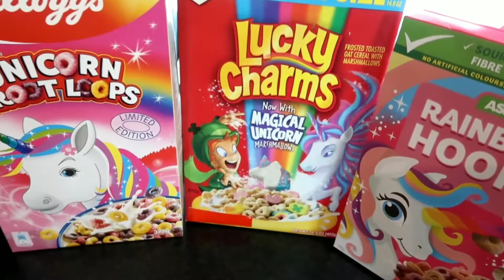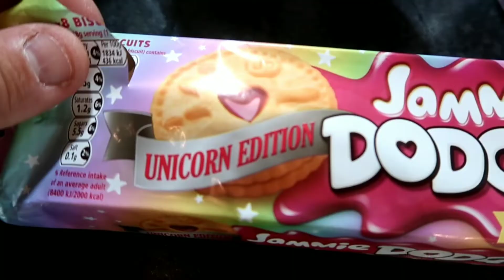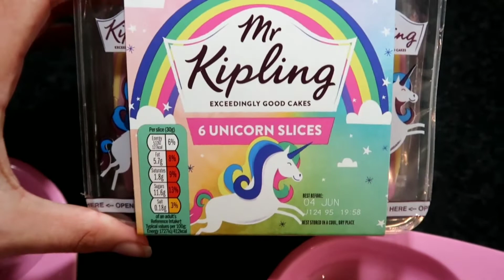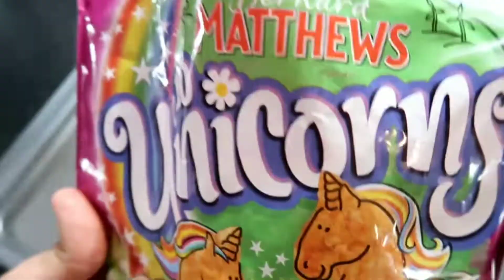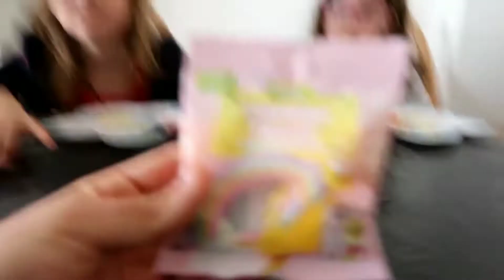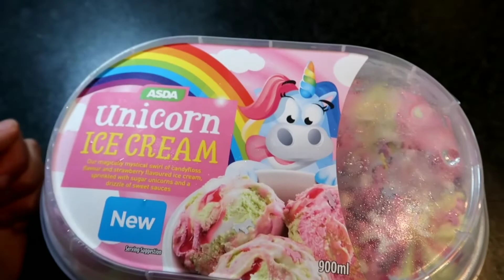We only ate Unicorn Food For 24 Hours!!